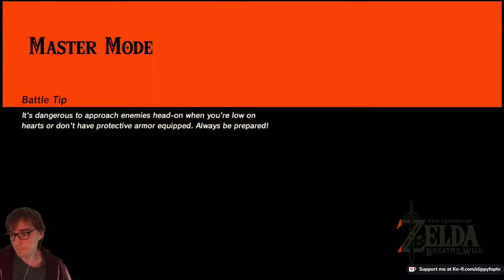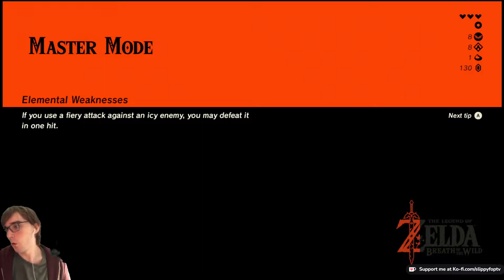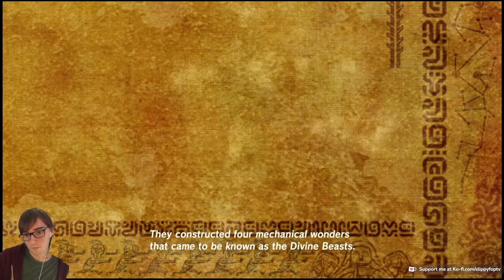Smart killing | The Legend of Zelda: Breath of the Wild - Master Mode | Part 6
This will end up being a long series...
I'm playing through The Legend of Zelda Breath of the Wild with Master Mode on, meaning I will die, a lot.

If you wish to support me, consider buying me a coffee

🚨Podcast🚨
Every Sunday (or so), I release a podcast called Arbitrary Echo Podcast with a friend of mine.

Some thumbnails were taken using NoClip.website. An amazing tool that allows you to fly around many video game world